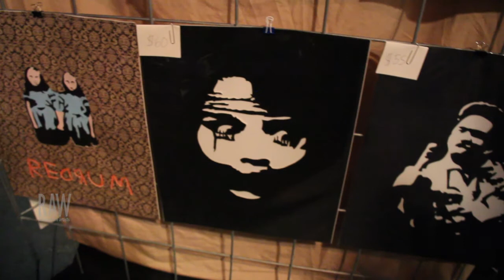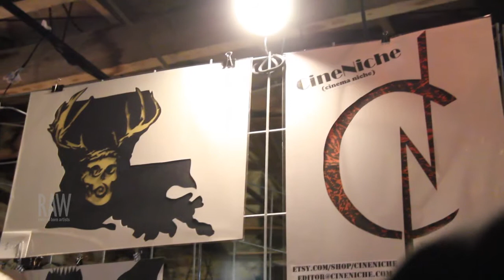CineNiche Shaun Huhn presented by RAW:New Orleans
Event: Panorama
Date: June 18, 2014
Venue: Republic New Orleans